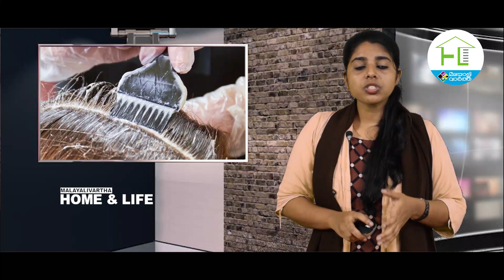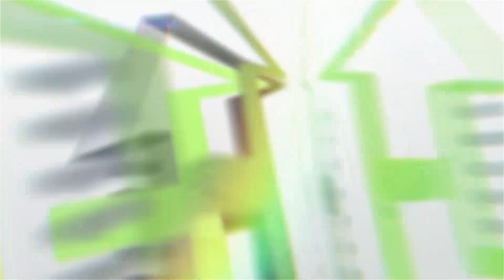ഒരു വെറൈറ്റിയ്ക്ക് ശ്രമിച്ചതാ ...പക്ഷെ ...!